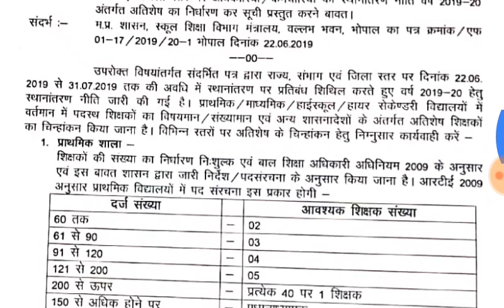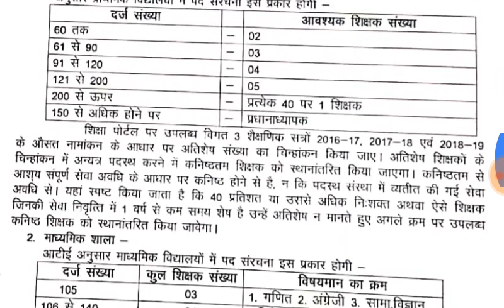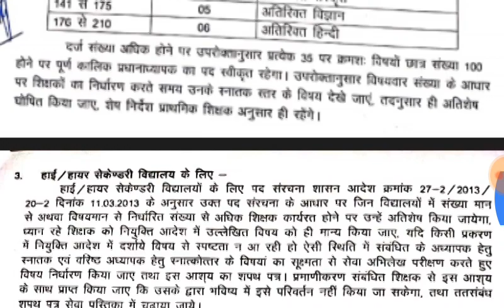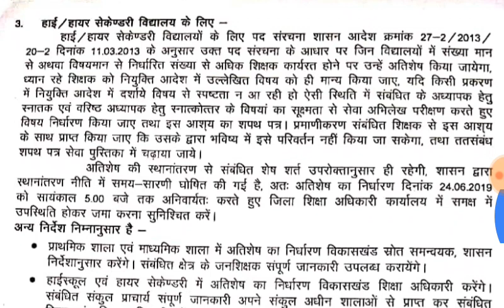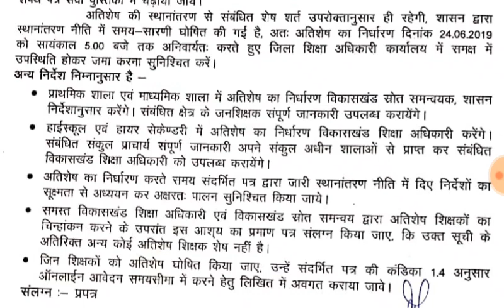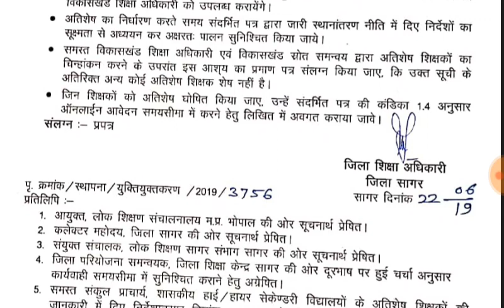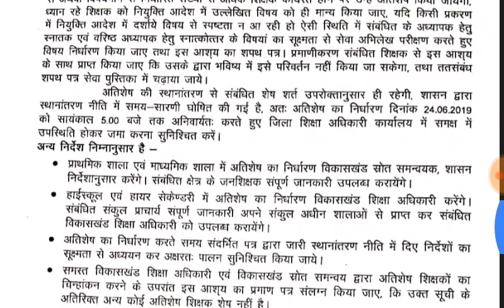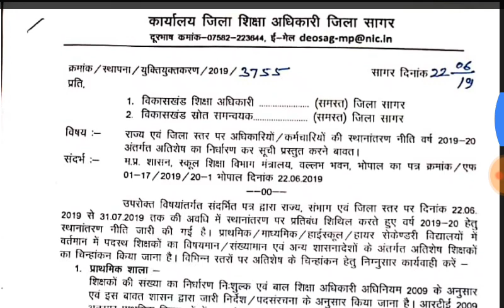शिक्षक स्थानांतरण हेतु एक नया आदेश जारी || सभी शासकीय कर्मचारी इसे अभी जरूर देखें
Guest teacher bharti 2019-20

Latest job,MP sarkari naukari , latest notification,

अतिथि शिक्षक लेटेस्ट न्यूज़ 2019-20